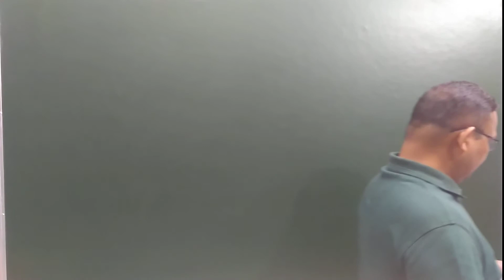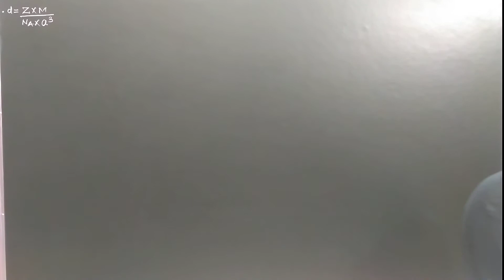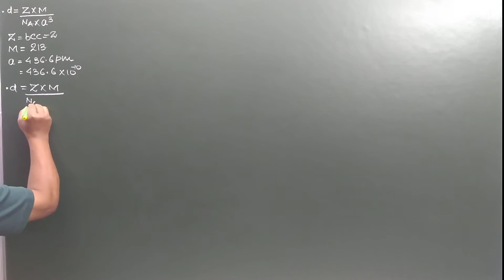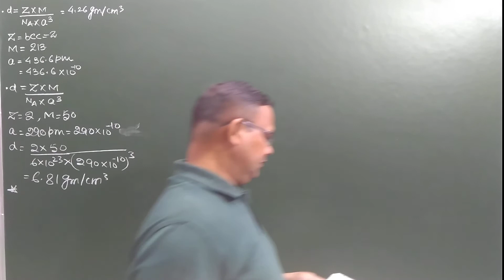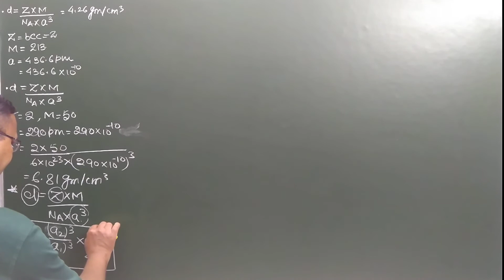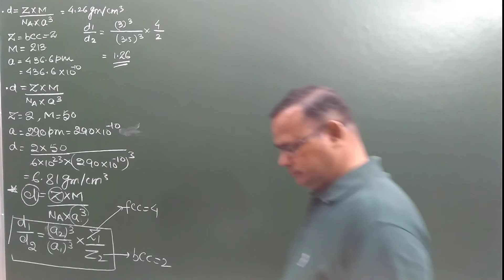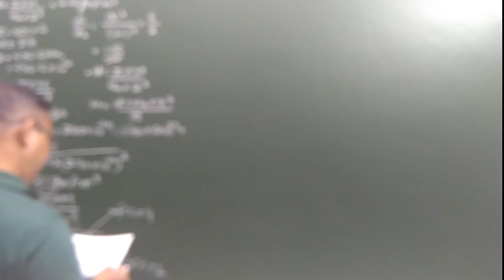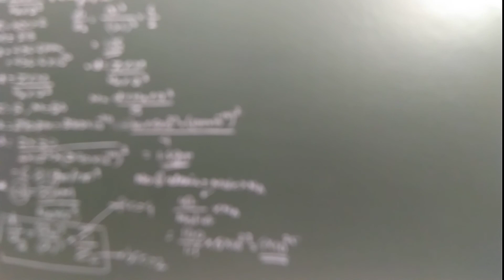Lecture-11 solid state by AST Sir (for Jee and Neet)